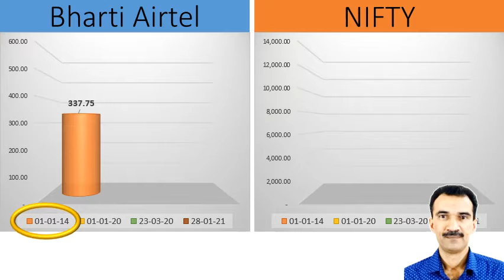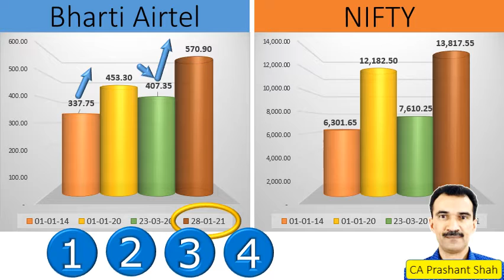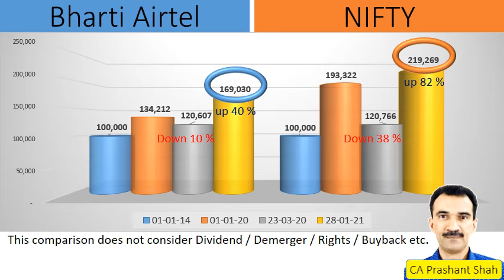Bharti Airtel Share Analysis